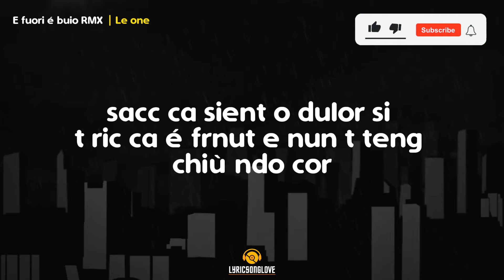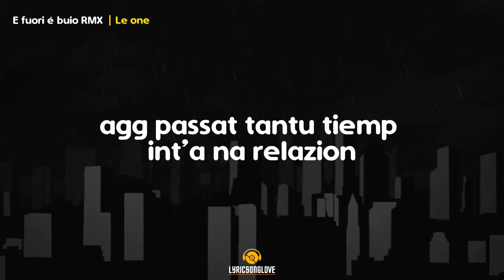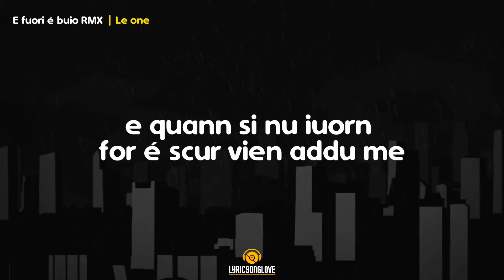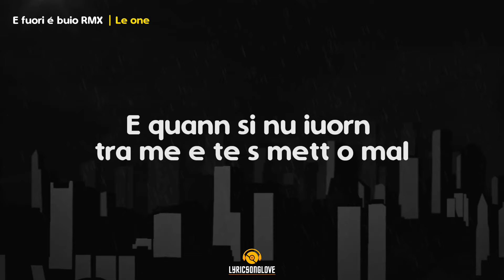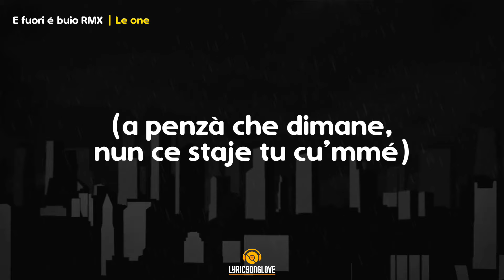E fuori é buio RMX - Le One (Official Lyrics/Testo)